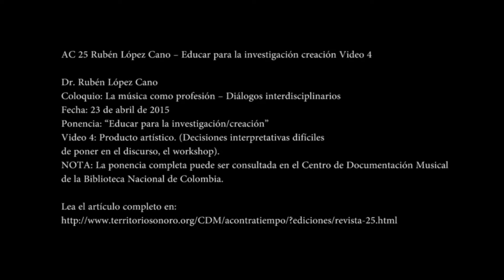AC 25 Rubén López Cano – Educar para la investigación creación Video 4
Dr. Rubén López Cano
Coloquio: La música como profesión – Diálogos interdisciplinarios
Fecha: 23 de abril de 2015
Ponencia: “Educar para la investigación/creación”
Video 4: Producto artístico. (Decisiones interpretativas difíciles de poner en el discurso, el workshop).
NOTA: La ponencia completa puede ser consultada en el Centro de Documentación Musical de la Biblioteca Nacional de Colombia.